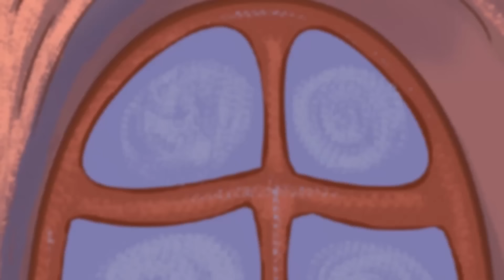Мультфильм Забезу - Самые смешные серии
Новый увлекательный мультсериал расскажет об обаятельной, малышке Забезу, Мама которой — креативная Зайка, а Папа — сильный и умный Обезьян-космонавт. Любознательная Забезу вместе с родителями, любимой ящеркой Бадди, друзьями и соседями живет в красочной и экологичной Вселенной лесного города. Основная миссия сериала — познакомить детей с идеями толерантности, дружбы между народами и национальными сообществами.